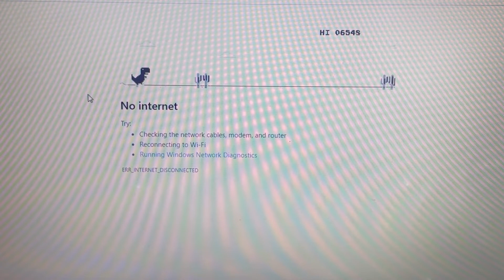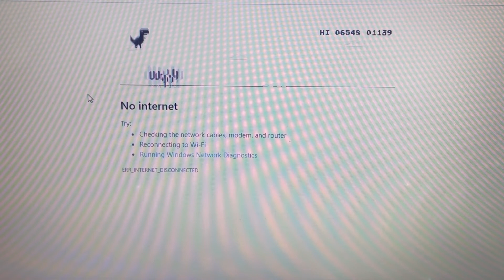Dog Game Played By Shreyas Muley (2022 Video)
Dog Game scored 1325 points